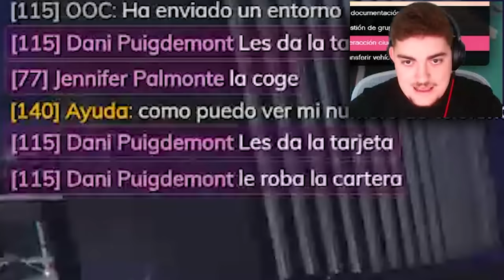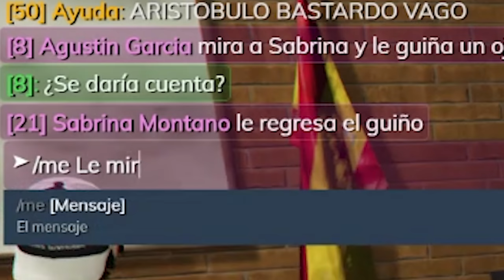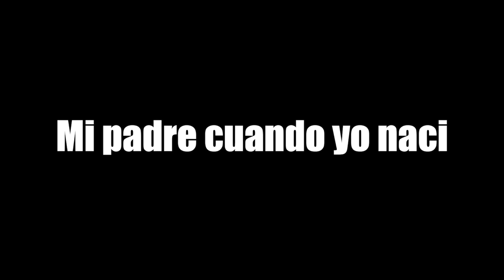MEJORES CLIPS de EL CATALAN en MARBELLA VICE